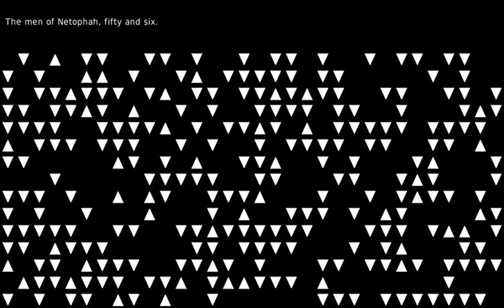Time is not a line but a dimension